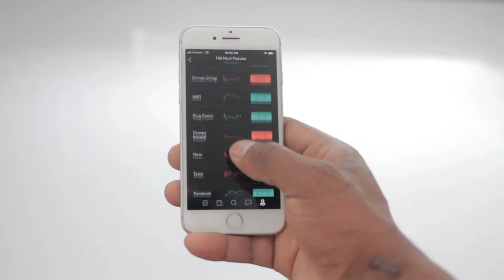Stop Thinking This To Be Wealthy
In this video We talk about what you need to stop thinking to be wealthy.

In my life I have experienced many financial ups, downs and breakthroughs. In this series of financial literacy for beginners I share my experiences to hopefully help others avoid, survive, or learn from some of the mistakes and accomplishments I have made.

You don't need to be a beginner to watch this series or channel. In fact, I encourage anyone with valuable information to share, that could potentially help others to share it in the comment section.

I hope this is extremely helpful for someone and until we talk again I wish you Health, Wealth, and Freedom...